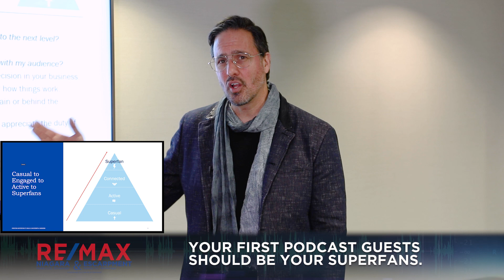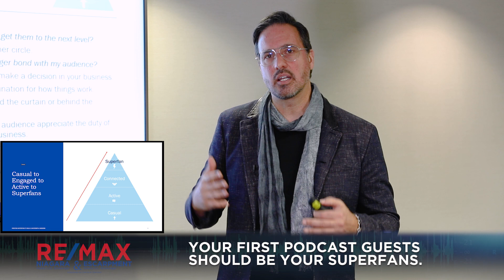Your First Podcast Guests Should Be Your Superfans.